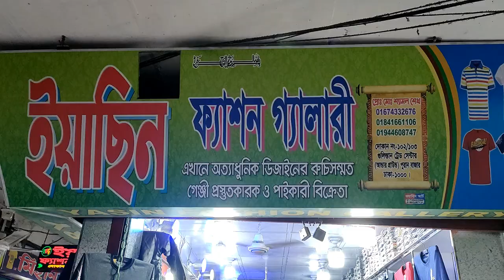২ হাজার টাকার লেদার জ্যাকেট ৩২০ টাকায়✔সুইপ শার্ট ১৪০ থেকে👉🏼All ages Leather Jacket wholesale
পানির দামে আর্টিফিশিয়াল লেদার জ্যাকেট✔শীতের জ্যাকেট ৳১৪০❤৳৭২০ লেদার ৩২০৳👉🏼All ages Leather Jacket

আস-সালামু ওয়ালাইকুম ।

দোকানের নামঃ- ইয়াসিন ফ্যাশন গ্যালারী
দোকান নাম্বারঃ- ১০২/১০৩, গুলিস্তান ট্রেড সেন্টার(পোরা মার্কেট) বেজমন্ট,
গুলিস্তান ঢাকা - ১০০০